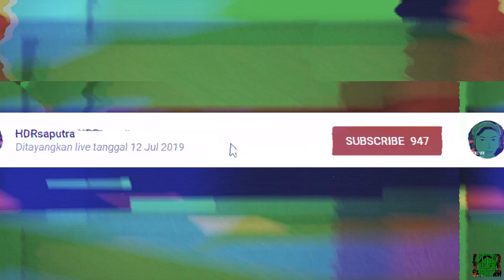Dragon Raja guide - Anecdote Tale: Baskelball team and College's voice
alo semua para memburu anecdote tale di dragon raja, yah kali ini saya share lokasi2 anecdote tale. jadi mungkin semua sebagian sudah tau lokasinya, buat teman2 yg mungkin tau lokasi2 anecdote tale, teman2 bisa share di kolom komentar,

kali ini saya share
- Basketball Team
- College's Voice

cd key: -EFWLND - EKCPHMG - EHHSEWX-ELPJUYJ  my code: YX8BQBTJ
➤if my video helps you and wants to support me, this is my paypal
however much you give me will be very valuable to my family, thanks guys,,,,

makasih supportnya:)